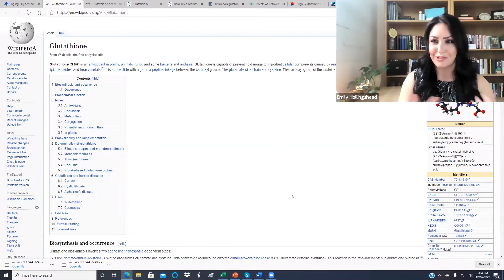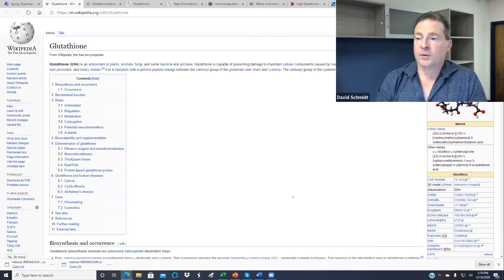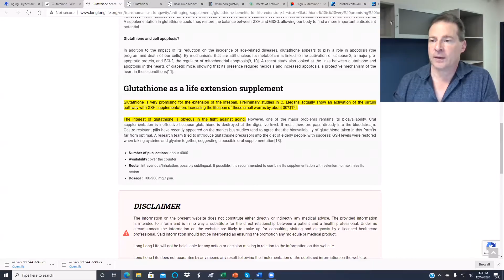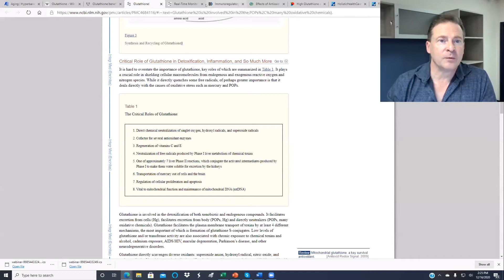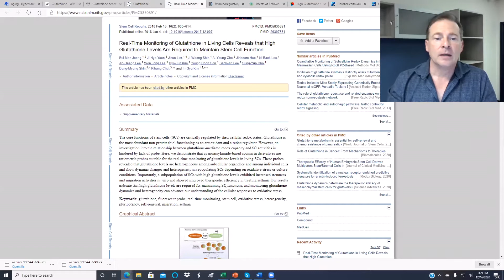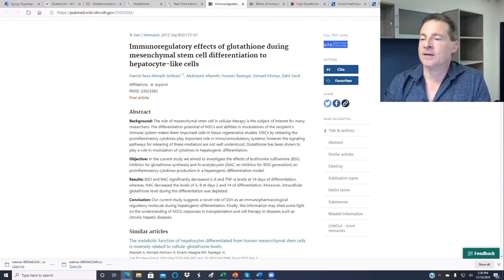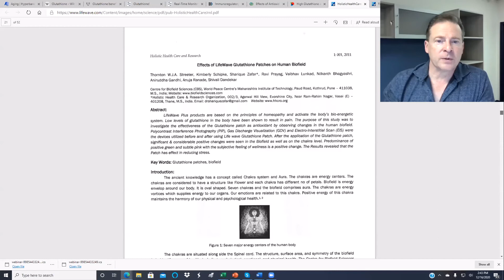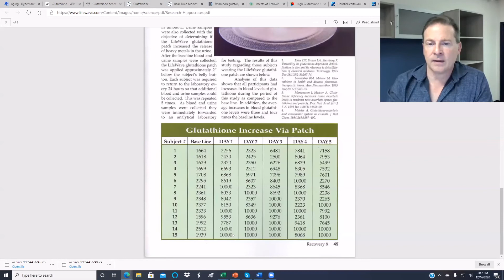LW Connect Product Webinar - Italiano - Glutathione & X39 w/ David Schmidt - 16 December 2020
Topic: Glutathione & X39: Ruolo dei glutationi nella funzione delle cellule staminali

Guest Speaker/Oratore ospite: David Schmidt, CEO, Founder & Inventor
Host: Emily Hollingshead, Director of Global Sales

Language: Italiano/Italian